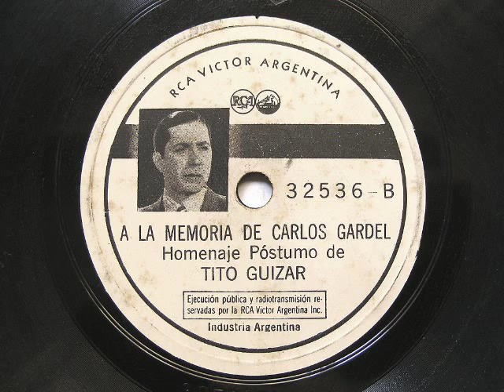A la memoria de Carlos Gardel.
Este disco de 78 rpm, con el Nº 32536, fue editado tras la tragedia que se cobrara la vida de Carlos Gardel, y sus más cercanos colaboradores, motivo por el cual lleva en su etiqueta una franja negra a manera de crespón.
El disco contiene en la faz A, la canción "Adiós al amigo que se fue", interpretada por su autor, el cantante Tito Guizar, en memoria de Carlos Gardel, y en la faz B, una alocución de Guizar, presentando una grabación promocional efectuada por Carlos Gardel y Alfredo Le Pera, en los estudios de RCA Victor, en New York, el 25 de marzo de 1935.
Esta grabación (que fue publicada en forma fragmentaria, y agregándosele una música de órgano) contiene las últimas palabras que Carlos Gardel dejó registradas en el milagro del disco.